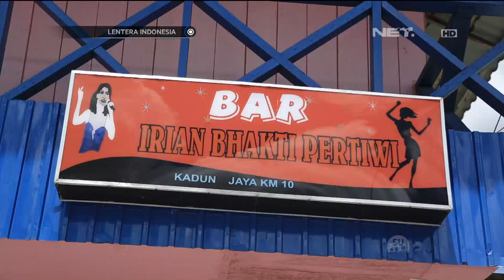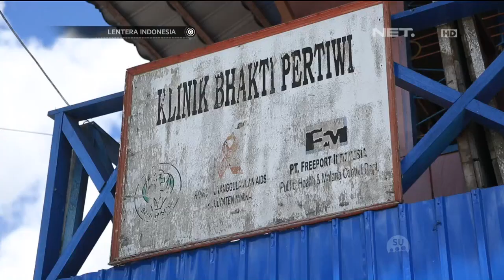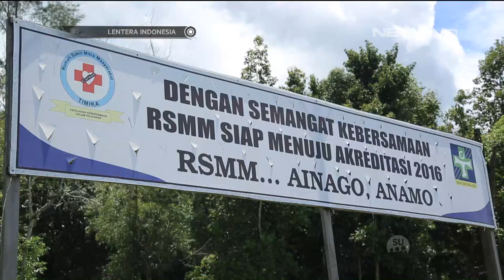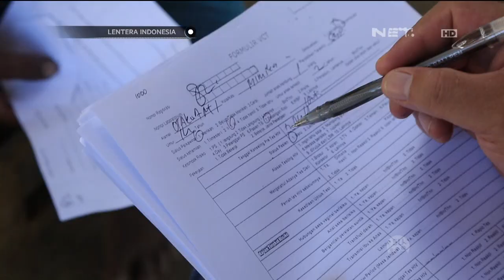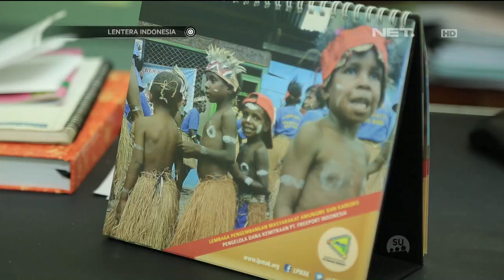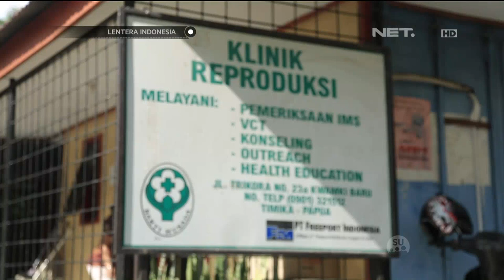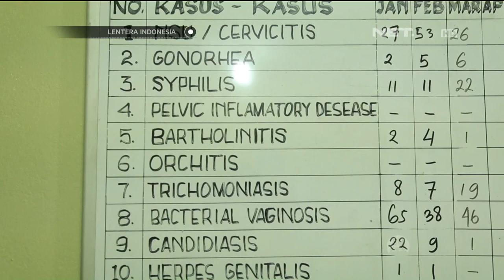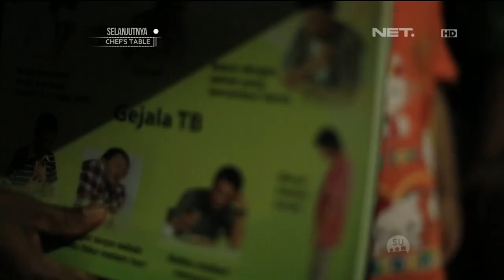Lentera Indonesia - Menyulam Asa Menghapus Stigma di Mimika, Papua